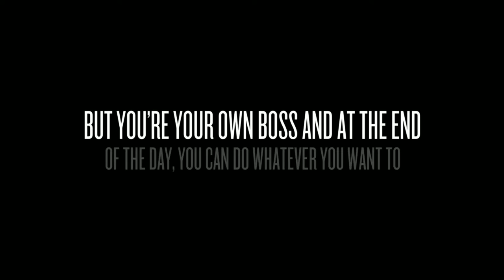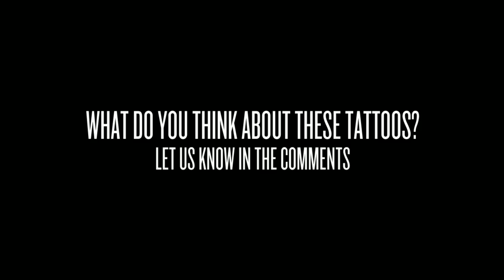5 Crazy Face Tattoos | TATTOO WORLD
When most of us think about face tattoos, we think about someone like retired boxer Mike Tyson or rapper “The Game". if you haven’t finished school yet or you don’t have a secure job, we definitely don’t recommend getting a face tattoo but you’re your own boss and at the end of the day, you can do whatever you want